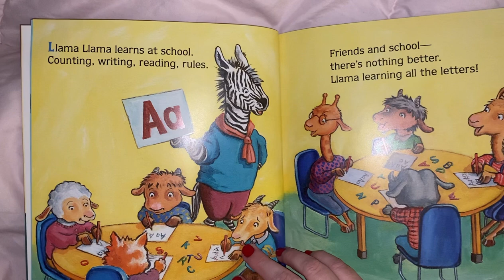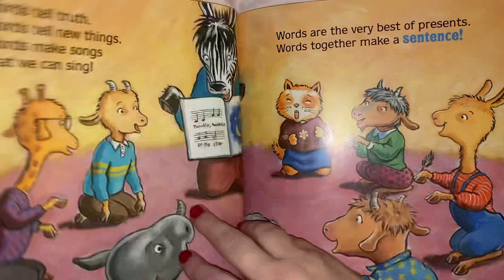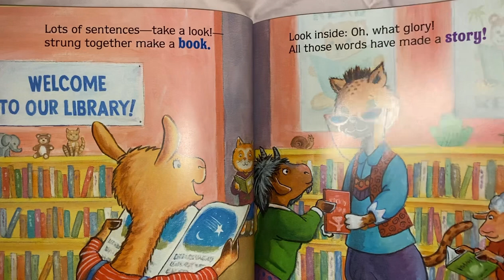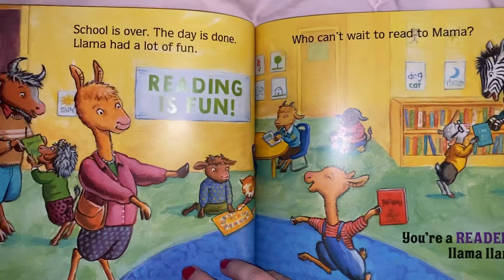Llama Llama loves to read 📚